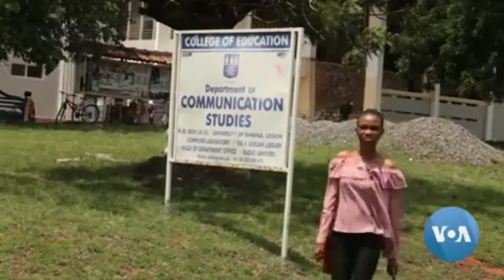Ghanaian Victims Urged to Speak Out After Sex-for-Grades Investigation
The University of Ghana has been in the spotlight this month after a BBC program alleged that teachers sexually harassed students and in some cases demanded sex for good grades. Activists say sexual exploitation at the university is not new but hope attention to the scandal will inspire more victims to speak out. Stacey Knott reports from Accra~VOA NEWS